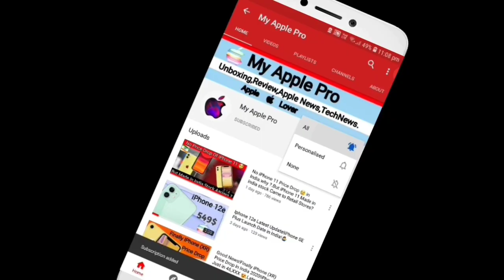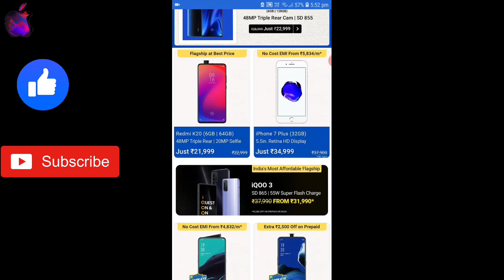iPhone XR & SE Upcoming Discounts?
Kuch din me Flipkart Ke Sale ane Wale hai,us Sale my Smartphones Me achee Discounts hone wale hai,Specially iPhones pe, agar App iPhone xr aur iPhone Se Buy Karna Chate hai,Tu app upcoming Flipkart ke Big Saving day sale me buy karsakthe hai,dostou aj ke is video me bad Intna he, video ku pura Zaroor Dekhna.

Topic Cover
Upcoming Flipkart Big Saving Day Sale Offers
iPhone XR price Drop
iPhone se price drop
Upcoming Flipkart sale
When Flipkart Sale will Come
Upcoming iPhones Discounts
Will iPhone se price Drop
Will iPhone xr price drop
Apple iPhone xr price drop
Apple iPhone se pricedrop
Flipkart sale
iPhone xr & iPhone Se Price drop
iPhone xr Discounts
iPhone se Discounts
Upcoming Flipkart Sale 2020
My Apple Pro